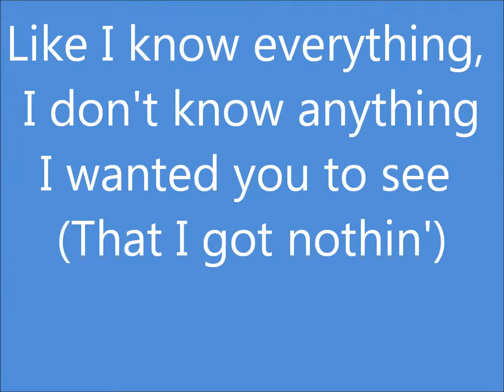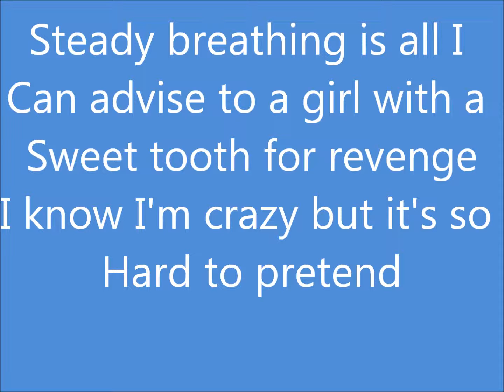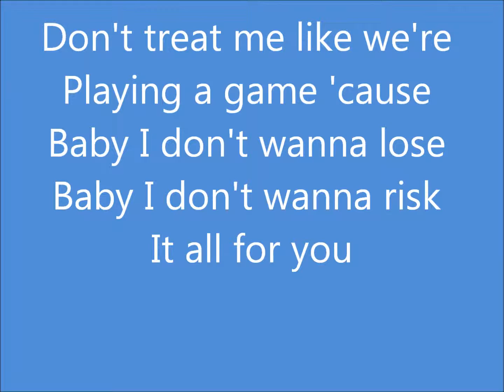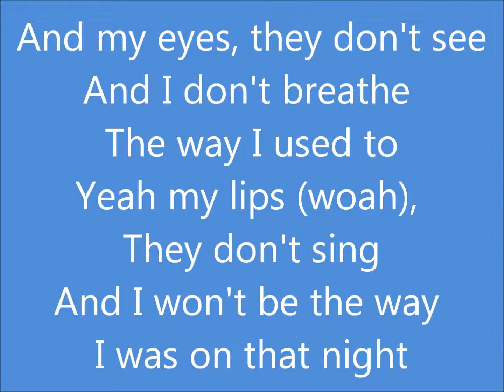HereGoesNothin By: NeverShoutNever